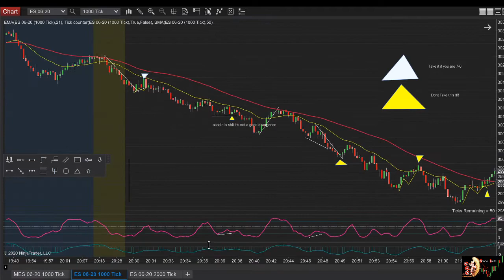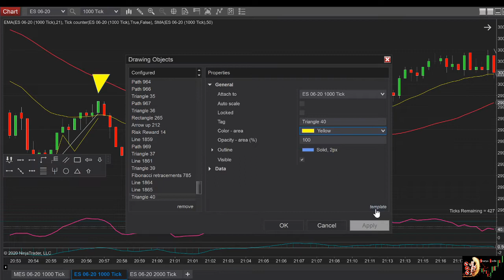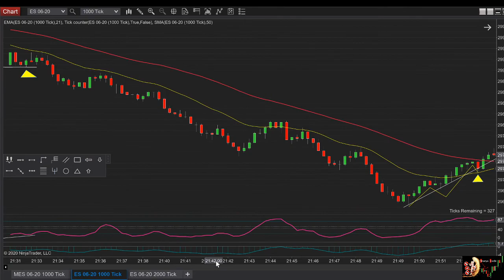20200527 PaPaReview - Emini S&P - Trade Review , tough Day - Clickbait +100$ 1 trade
Hello,

On this series I want to show you some of the trades I would have taken using the Street Fighter Trading System Dot Com course Part 1 Part 2 and Part 3 . And also show you which are the trades that you should skip.
Off course the title is a clickbait I didn't make 100$+ as I don't trade live since the 15 May. This is purely for education purpose and help you out see what setup are interesting or not

Links To learn How To Trade Like Me

Part 1 : it's the foundation it will allow you to have good habits by only looking at trade with the trend , bounce of EMA , Good candle early in the party link over here:

Part 2 : It's Shoryu Trade because it does a down up down move almost like a shoryu :) . This part shows you the only 2LPB setup that I take, It doesn't mean that there is not more but it is the most solid one

Part 3: It's the F2LPB or Shoryu Punish. This will show you my trading style and the move I love to take

I don't own a Lamborghini as my image suggest but I like making fun / troll people on the internet showing that they make millions of $ with their paid indicator / course scam.
I believe in hard work to reach goals, and if you do work hard to learn and try you will succeed.If you think that you can get make money easily from a random guy selling magic indicators or strategies for thousands of dollars then good luck, you are not on the right channel.

Credits
The Original Boss of the methodology that we use AKA Mack From priceactiontradingsystem.com
Just go checkout his free videos on youtube as they are probably are the best source of information that you will find in the entire internet for Free to learn a trading methodology

Now even though  the live trading videos I upload on this Channel are using the same core concept of 2nd entries and Failed 2nd entries, I have altered the way to trade to simplify it and to fit my own trading style using only Short Term Trend Line ( STT) , EMA , SMA and Fibonacci levels.